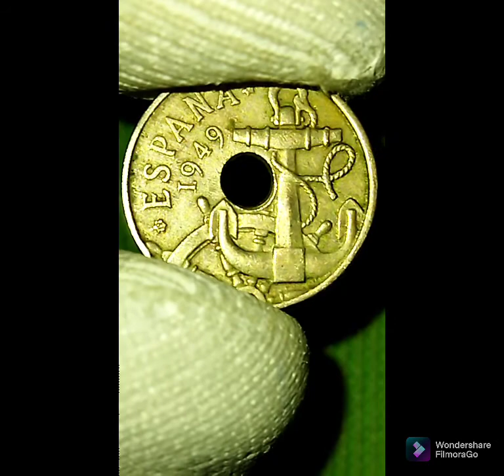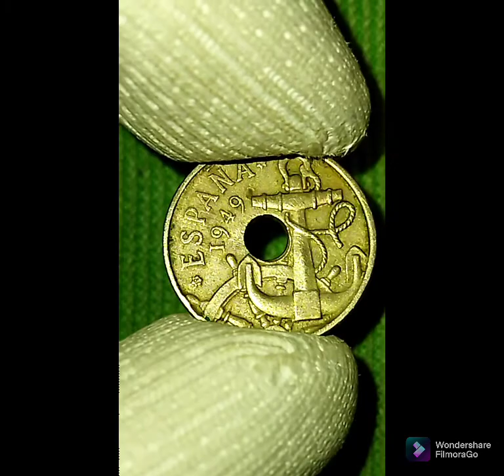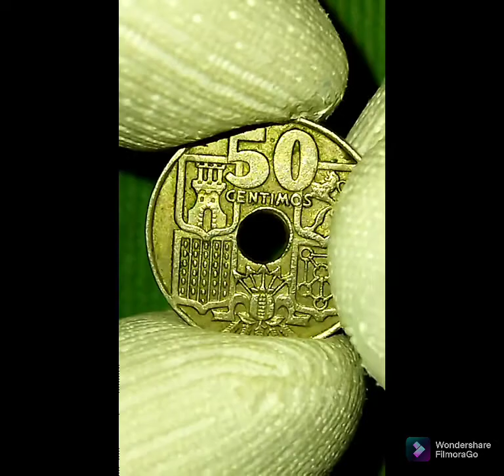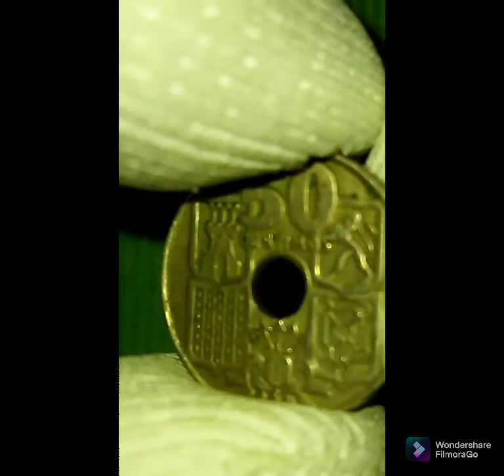Spanish coin 50 centimos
Detailed information about the coin 50 Centimes, French Polynesia, with pictures and collection and swap ... 1949.